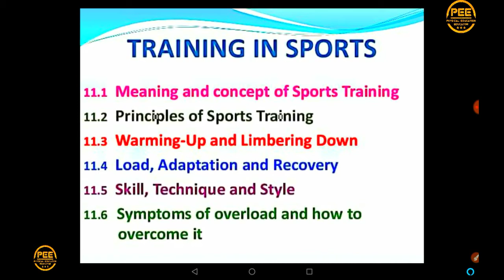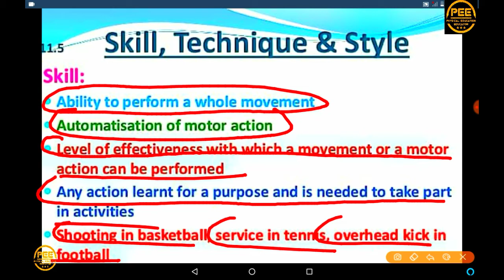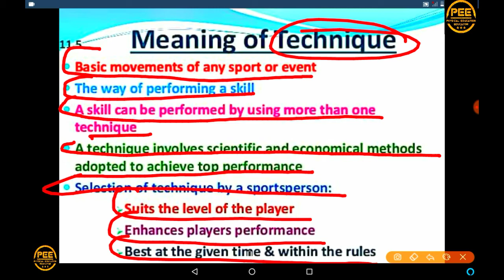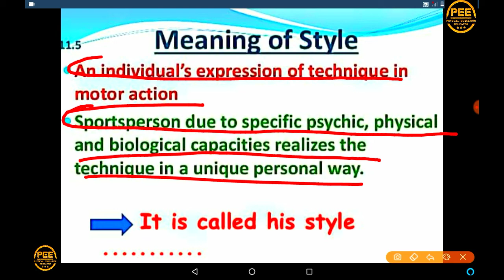#5 || Class 11th || Chapter :- TRAINING IN SPORTS || SKILL , TECHNIQUE AND STYLE || PEE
Part 1 of this chapter :-

Part 2 of this chapter :-

Part 3 of this chapter :-

Part 4 of this chapter :-

Take your care guys
Next part coming soon

Jai hind
Jai Bharat